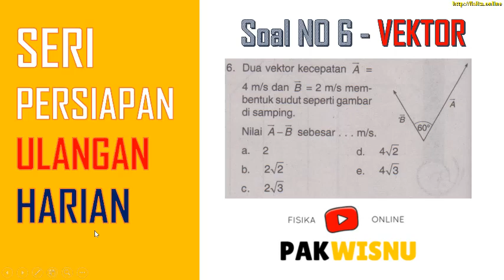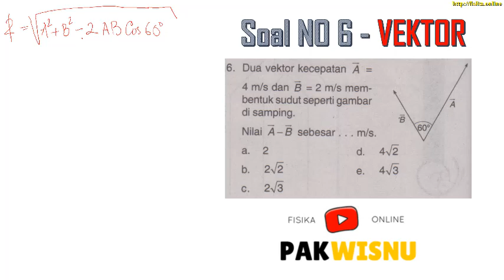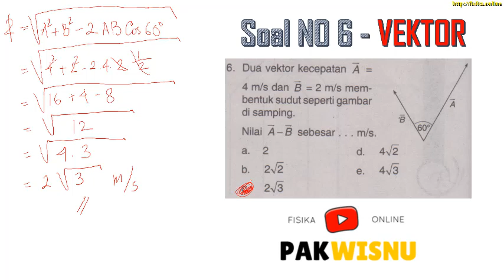VEKTOR (Soal No 6) Fisika SMA Kelas 10 - Pak Wisnu Fisika Online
Pada Video soal no 6 seri persiapan ulangan harian Vektor fisika sma kelas 10 semester1, pak wisnu fisika online membahas tentang pengurangan dua buah vektor menggunakan rumus..

VEKTOR (Soal No 6) Seri Persiapan Ulangan Harian - Pak Wisnu Fisika Online

Sapa dan Kirim salam kepada Pak Wisnu melalui FP Facebook